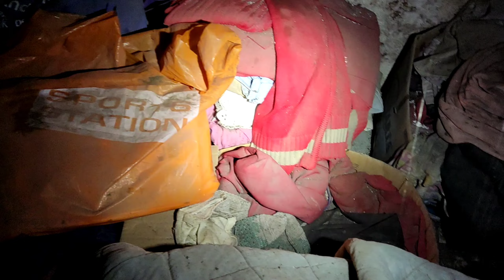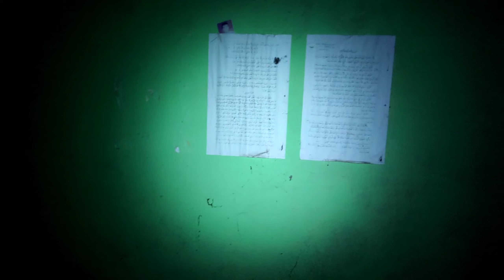KO KEJAM SEKALI? ADA RANTAI TERTANAM DIDALAM KAMAR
OKE jadi kali ini saya lagi berada di sebuah rumah yg dalamnya ada rantai yg tertanam kedalam tanah, ko aneh ya kalau hewan gak mungkin soalnya itu ada kasurnya, aneh? oke selengkapnya cek videonya ya.. bantu share like koment juga ya gaes.. thx u